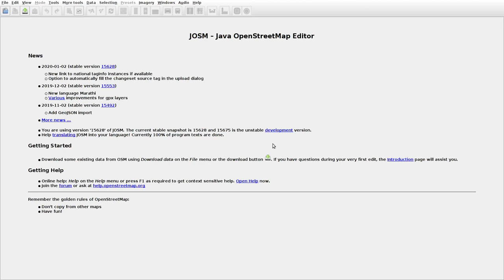JOSMrec0246 2020 01 10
Lithuania. Aukštdvaris, Gučkampis. Tracing buildings (mainly) in JOSM for openstreetmap.